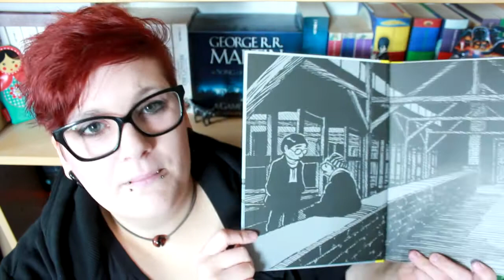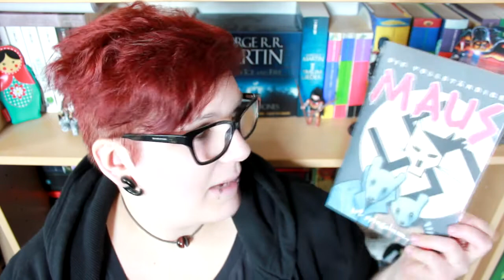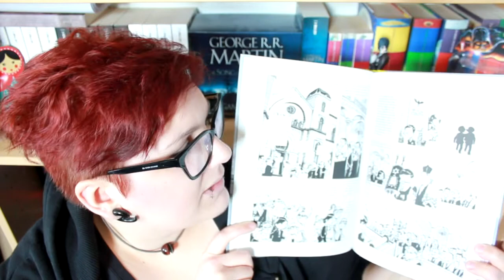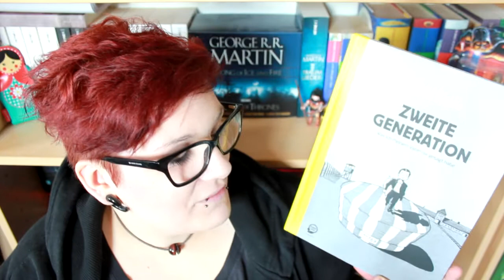Zweite Generation von Micheal Kichka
Das Buch wurde mir freundlicherweise vom Engmot Graphic Novel Verlag zu Rezensionszwecken zur Verfügung gestellt.

Ihr wollt noch mehr von mir?